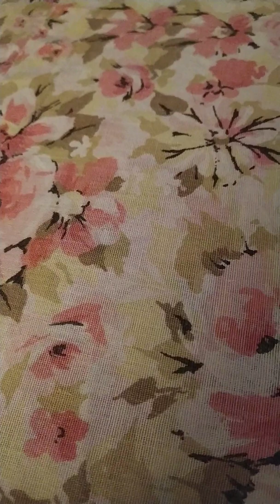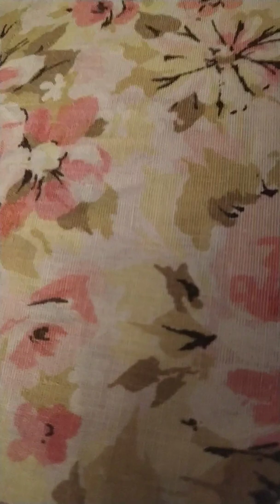උලු හාල් face pak මුහුණේ ලප වලට තුවාල වලට නොවර දින විසදුම.